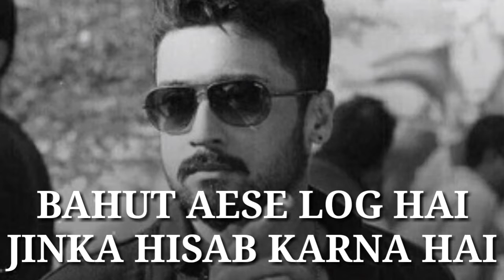Killer attitude status|whatsapp attitude status|breakup status|new whatsapp status hindi|hindi shaya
Trying To Give Words To All The Feeling i.e. Love , Hatered ,Breakup, etc. Uploads Video Daily!!

Uploading Short Videos (Status) Because No One Have The Time To Watch Long Videos!!

 You Can Use Any Video You Want.

status video
 30 second evergreen whatsapp status video
 hit status video
 30 second video video 30 second
whatsapp status
hindi whatsapp hit status video
 love
 love video staus
30 second love video
30 second sad video
 30 second love video Whatsapp status video
30s cute love whatsapp status
whatsapp story
video story
video 30 second whatsapp
 30 second story video
 30 sec video story
hindi song whatsapp status video whatsapp videos